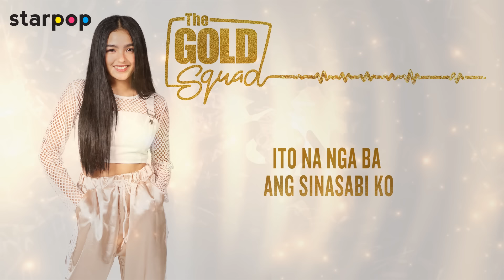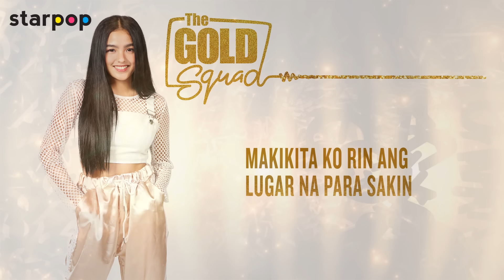Payapa - Andrea Brillantes (Lyrics)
Listen and watch the Lyric Video of "Payapa" by Andrea Brillantes!